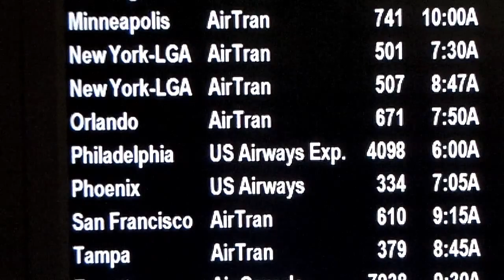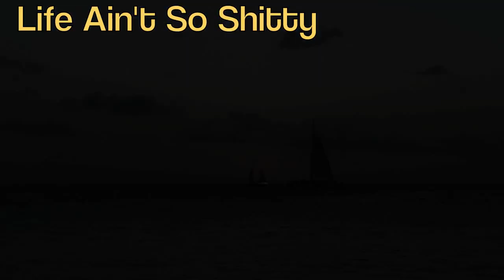Big Trip Trailer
Gene and Sandy's Big Trip 2011 Fl. vacation